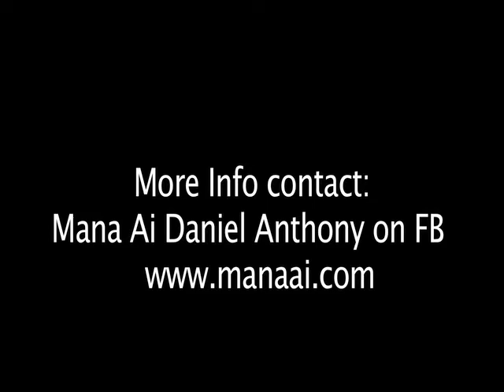Kuʻi at the FakeState CAPITAL 3-14, 2011.